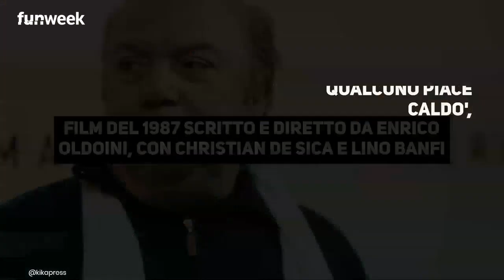Stasera in tv, Belli freschi su Cine 34: le curiosità sul film con Banfi e De Sica che non sapevi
Domenica 29 Agosto Cine34 alle 21:00 propone ‘Bellifreschi’ film del 1987 scritto e diretto da Enrico Oldoini con Christian De Sica e Lino Banfi.
Il film ha tanti elementi in comune con ‘A qualcuno piace caldo’, film del 1959 con Tony Curtis, Jack Lemon e Marilyn Monroe che lo si potrebbe considerare una sorta di remake. Alcune curiosità. Per fare questo film, Lino Banfi ha detto di no a Scuola di Ladri 2. Al contrario Massimo Boldi invece rifiutò questo film proprio a favore di Scuola di Ladri 2.

LEGGI ANCHE:-- Lino Banfi e lo sgarbo a Gianfranco D'Angelo? Cosa svela Alvaro Vitali dopo anni da quel programma